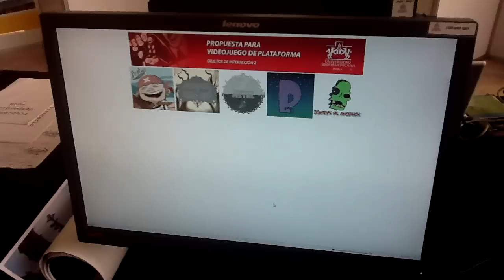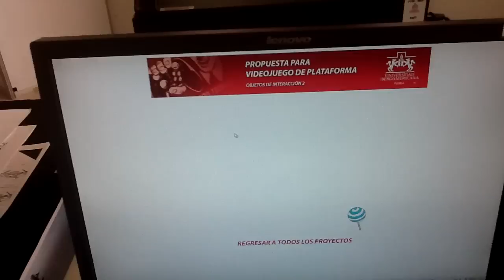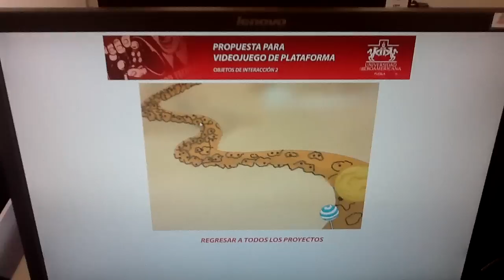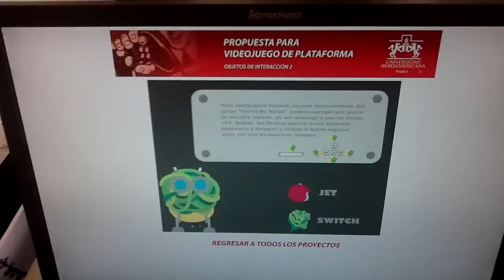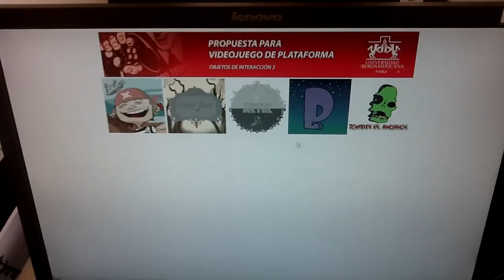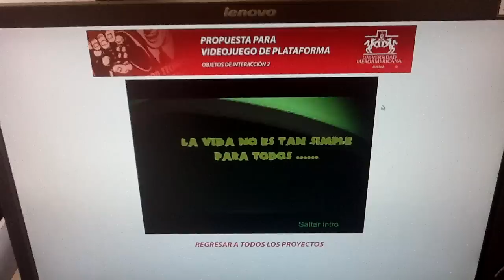Entrega Primavera 2011 - Objetos de Interaccion II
Entrega de los alumnos de Objetos de Interacción II de la IberoPuebla - Primavera 2011